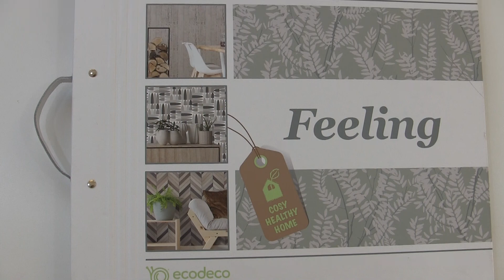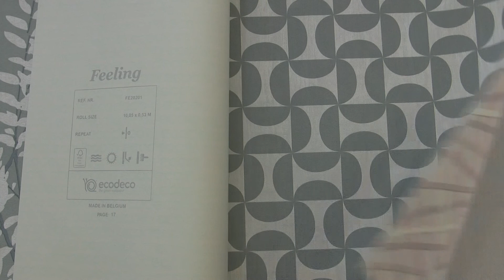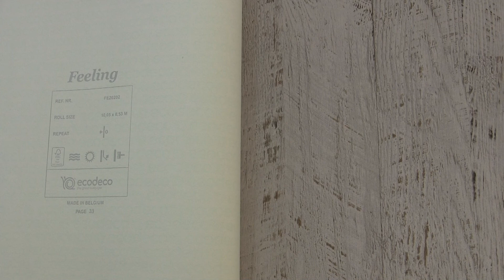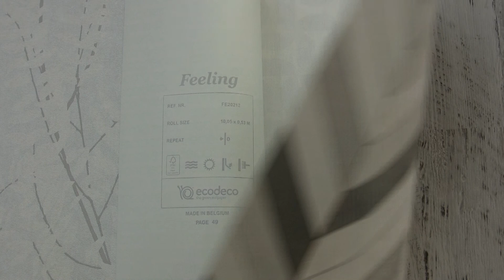Обои Decoprint Коллекция Feeling 2021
Интернет-магазин "tapeten.com.ua" представляет коллекцию еко обоев Feeling от Бельгийского производителя Decoprint. Виниловые на флизелиновой основе, размер 0,53 x 10,05 м. Обои Feeling созданы на основе  экологичной технологии производства обоев. Оригинальные узоры в пастельных тонах в сочетании с нежными цветами в ярком оформлении. Данные обои Вы можете приобрести на нашем сайте, просто переходите по ссылке ниже